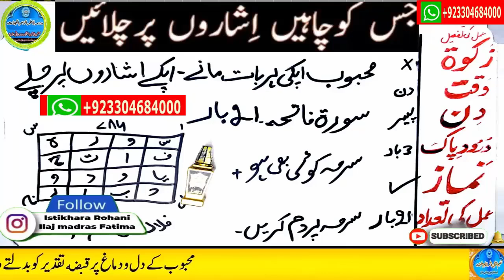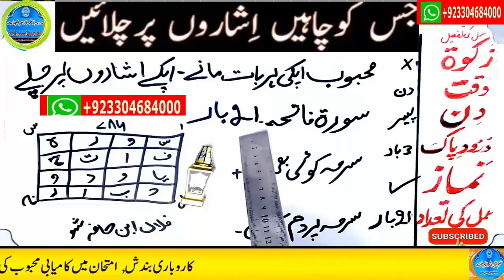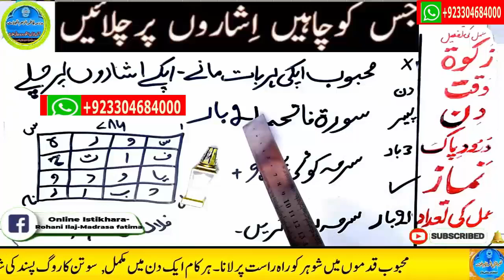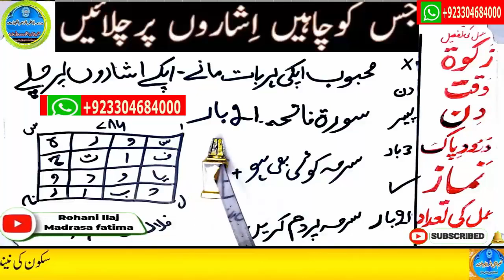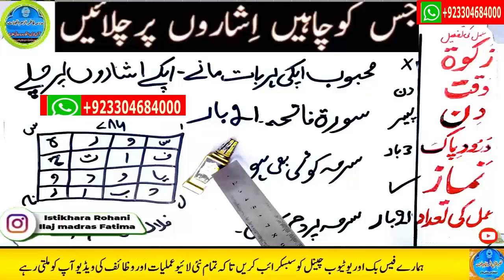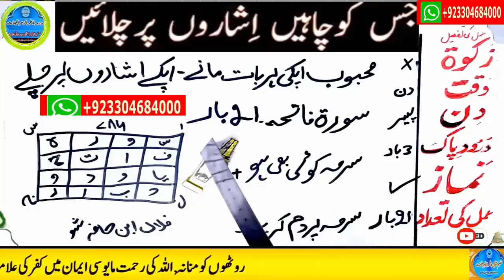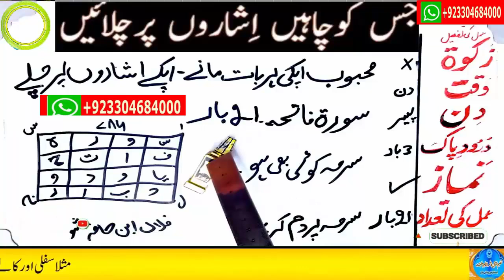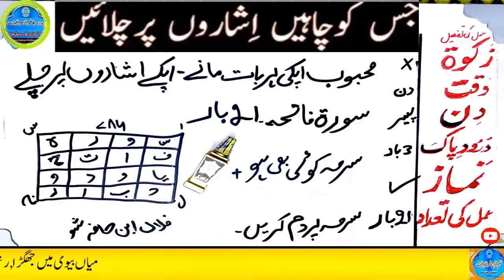wazifa for love | Ya Wadoodo | Mohabbat Ka Wazifa | love back | love marriage #